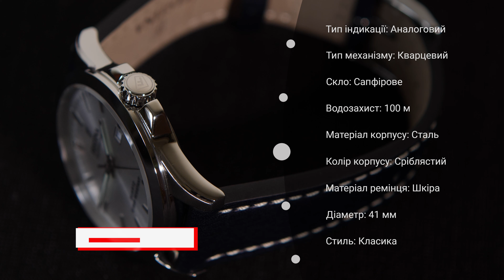Короткий огляд годинника FESTINA SWISS MADE F20025/2 by DEKA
Сьогодні в нашому огляді – годинник FESTINA SWISS MADE F20025/2